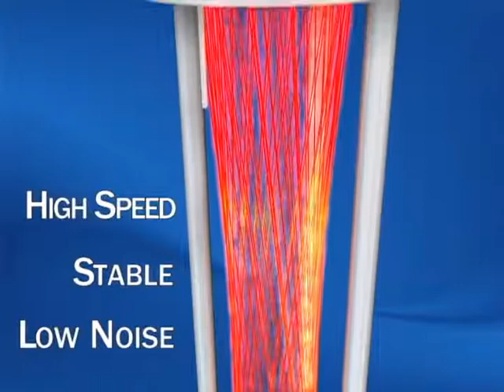Open Path Methane Analyzer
LI-COR Biosciences new LI-7700 Open Path Methane Analyzer